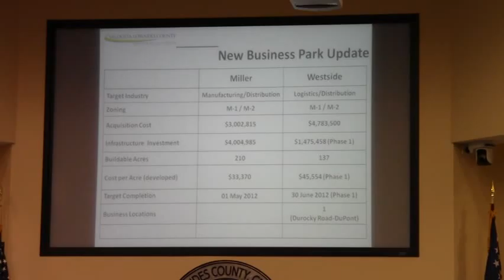New Business Park Update VLCIA @ LCC 2012-03-26